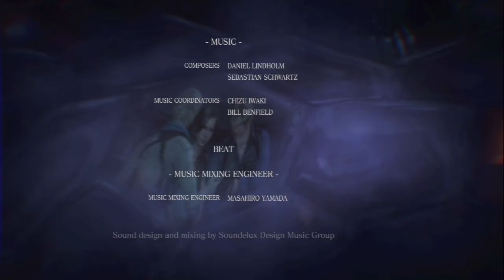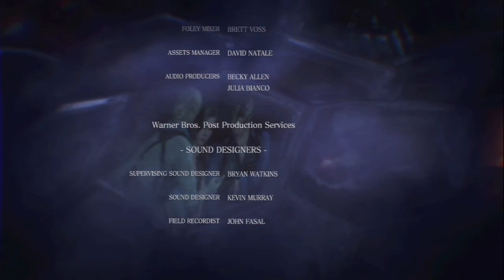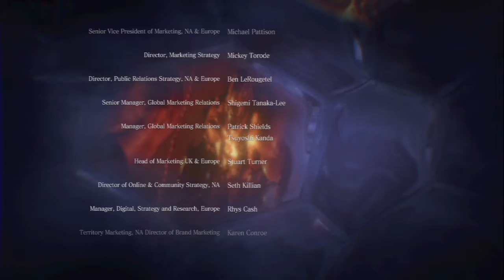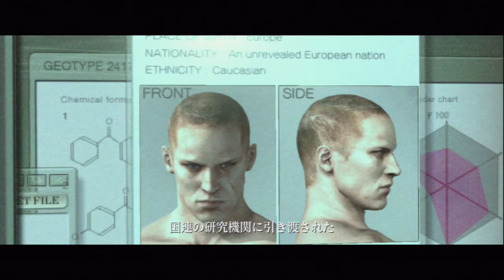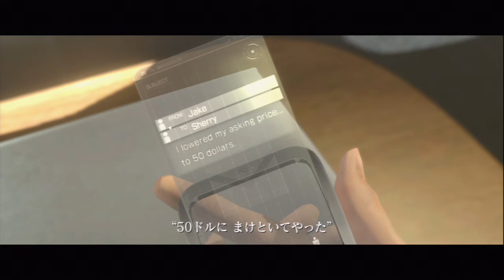バイオハザード６ やっていくよ！part.23 ジェイク編【Last】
無事ジェイク編終了しました！楽しかった～！なんかジェイク編だと、このバイオテロ？は無事に終わりましためでたしめでたし・・・みたいな感じに表現されるんですねｗ
レオン編とはまた違った感じで・・。
それにしてもアイツしつこすぎた！何なのあのタフさはｗ
あとクリス達あのデカいの倒せたのかな？二人でｗｗ
なんだかんだみんなそれぞれ絡んでるの面白いね！でもエイダ編がどんな感じなのかさっぱりすぎてすげー期待が高まってる！ｗ
ワクワクしながら次はクリス編にいきましょう！おいしいものは最後まで取って置く派です！

では皆様次はクリス編でお会いしましょう！！